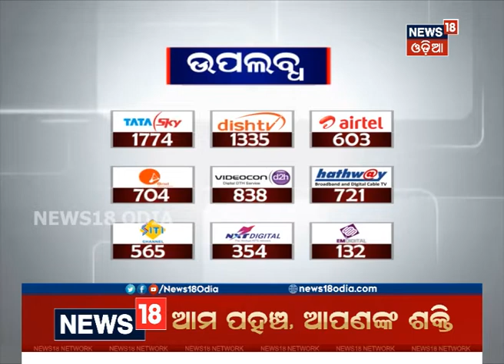BJD Seeks Public Opinion To Prepare Manifesto | NEWS18 ODIA